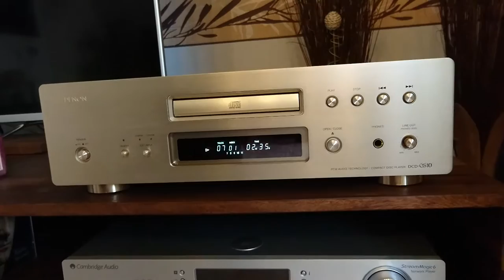ELAC FS 209.2 (Silver Shadow) + Denon PMA-S10II + Denon DCD-S10 = Perfect Sound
ELAC FS 209.2 Silver Shadow with Denon PMA-S10II & Denon DCD-S10 & Cambridge Stream Magic 6 V2.

Speakers are from.2007 and Amplifier from 1999/2000, but still in top condition. New list price was € 3.600€ for the Speakers (actual models costing 4.500€) and DM 3999,- for the amp. It would cost about € 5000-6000 today. The Denon PMA-S10II is one of the best amplifiers ever made weighting stunning 30 kg. It is built like a tank and its quality and sound are even matching out any Accuphase Amp. Same for the Elacs - a fantastic sound made in Germany with Elacs JETIII tweeter and an proprietary developed dome midrange speaker (which is far better than the cone midrange speaker built into the successor FS 249) ...a fantastic good combination that I can really recommend.